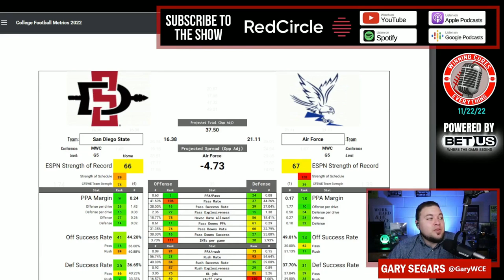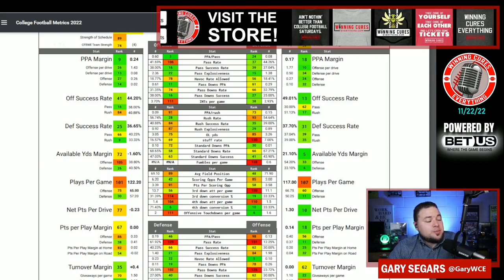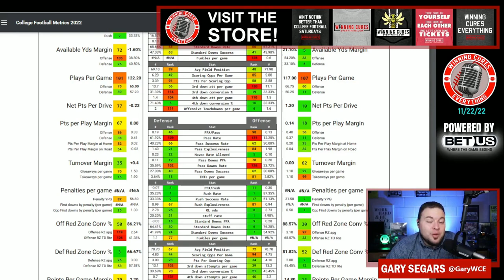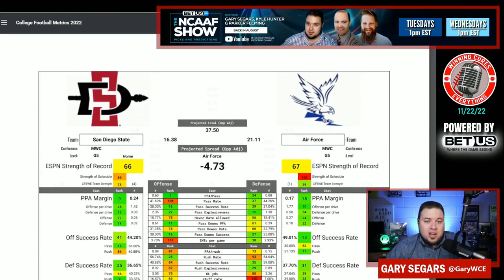Air Force vs San Diego State Picks & Prediction Against the Spread 2022 College Football Analysis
Air Force vs San Diego State Picks Against the Spread 2022 Predictions

Gary gives a quick preview, analysis, prediction & his pick (lean) against the spread (ATS) for the 2022 College Football Week 13 matchup featuring San Diego State vs Air Force!